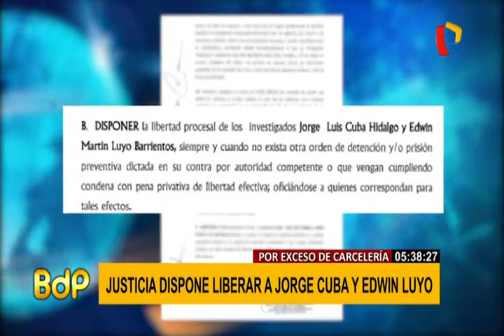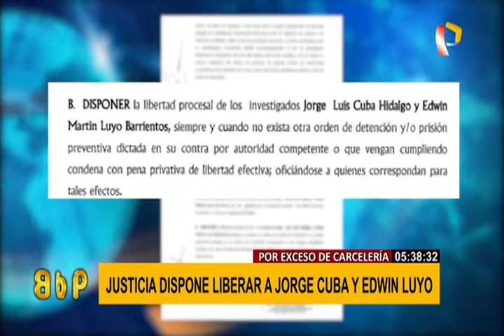Caso Metro de Lima: PJ dispone liberación de Jorge Cuba y Edwin Luyo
El Poder Judicial dispuso la liberación del exviceministro de Comunicaciones, Jorge Cuba Hidalgo, y el exfuncionario del Ministerio de Transportes y Comunicaciones, Edwin Luyo, quienes son investigados por el caso de presuntos pagos de sobornos por parte de Odebrecht por adjudicación del Metro de Lima.

Según informó El Comercio, la Primera Sala de Apelaciones Nacional declaró fundado el pedido de la defensa de los investigados, quienes solicitaron dejar sin efecto la resolución del juez Richard Concepción Carhuancho que amplió el plazo de prisión preventiva de 30 meses por 6 más.

La sala dispuso que los exfuncionarios pasen el control biométrico en el despacho del juez Concepción Carhuancho cada siete días. Además tienen prohibido comunicarse con otros procesados.

Cabe señalar que la liberación de los investigados solo se hará efectiva ni no tienen otro requerimiento de detención emitida en su contra.